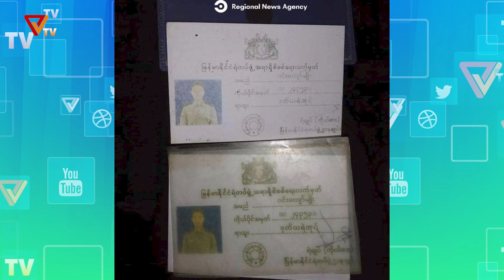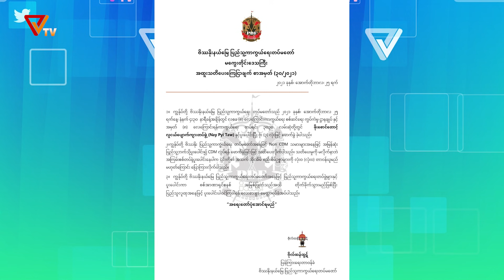War News October 26